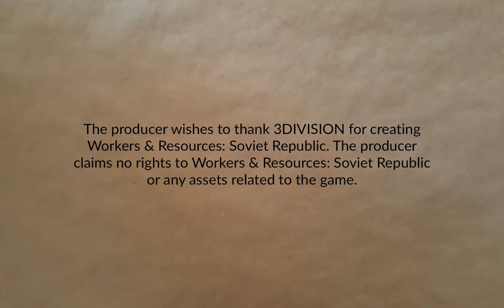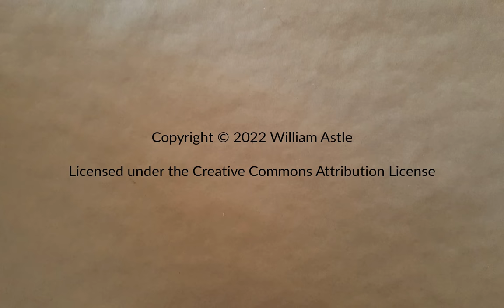Cosmonaut, Mostly Part 24 | Workers & Resources: Soviet Republic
Maybe the helicopters will get deployed fully this time. Wouldn't that be exciting? Also, a worrying trend related to higher education.